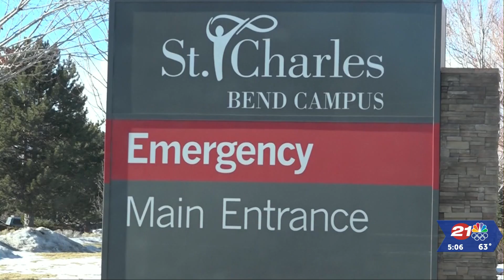Deschutes County commissioners accept $2 million in state funds for new secure residential ...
Deschutes County Health officials are ready to take the state grant to help a private partner build and operate such a facility. Behavioral health manager Holly Harris says the need is critical.